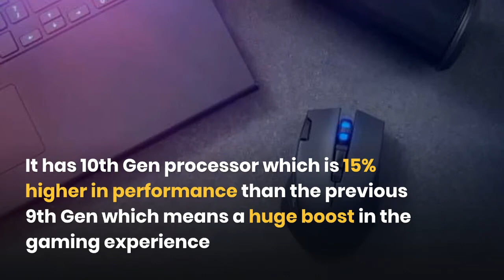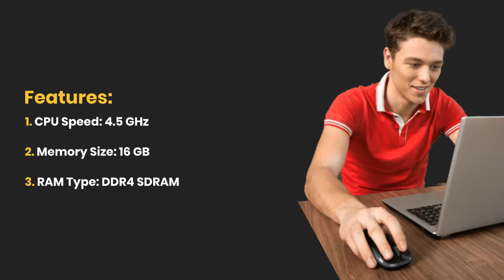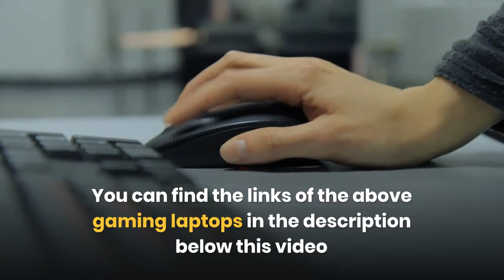Best Gaming Laptop Under $1500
What is the best gaming laptop under 1500 dollars? What features could I get in a gaming laptop for 1500 dollars? Actually buying a new gaming laptop is an exciting thing. It always makes you search more in order to understand the latest technologies available since you buy your last laptop. It is not just a process of buying some gaming laptop but it also makes you able to check the new concepts and technologies in gaming world in a better way. So before doing anything you need to understand how to find the best gaming laptop and then we will show you our list of the best gaming laptop under $1500.

The 5 Best Gaming Laptops Under 1500 Dollars which have been introduced in the video above are listed below :

1st Gaming Laptop:

2nd Gaming Laptop:

3rd Gaming Laptop:

4th Gaming Laptop:

5th Gaming Laptop:

If you want to check Gaming PCs you can check our website for Best Gaming PCs:

If you want to check Gaming Laptops and Tablets you can find a lot of great deals on our websites:

Here is our website for more information about Gaming Tips and Gaming Devices: